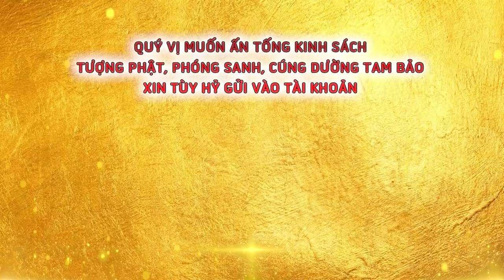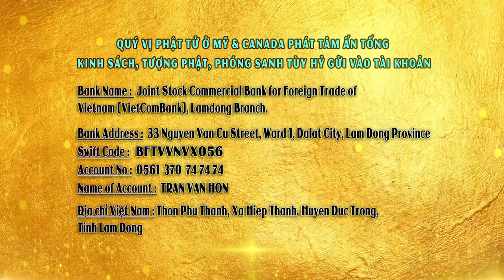Thân Bằng Quyến Thuộc Tốt